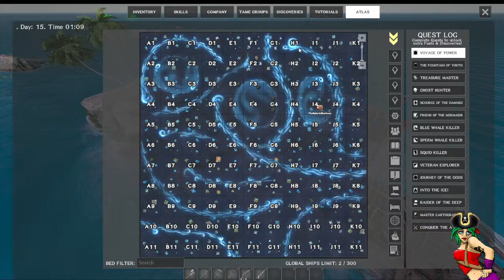Gretchen Verdello | Sea Hags | Tattoo Lady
Questing Forever